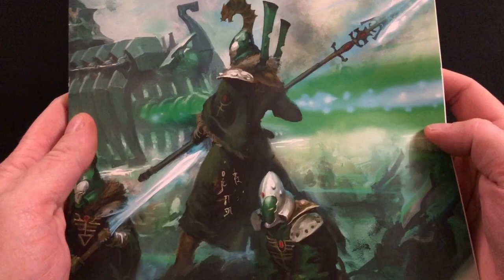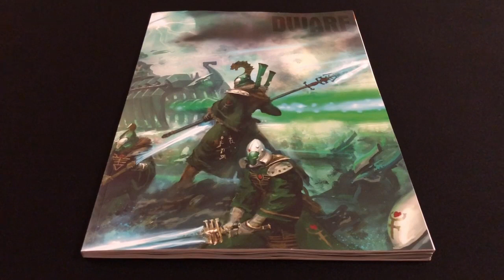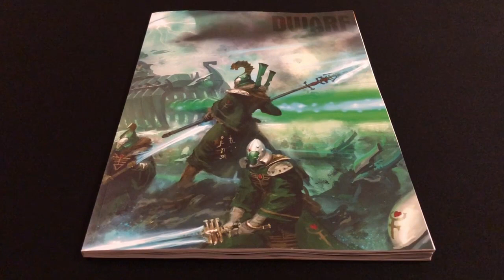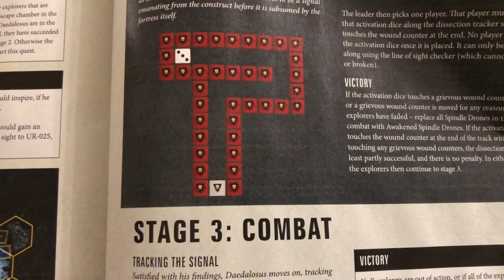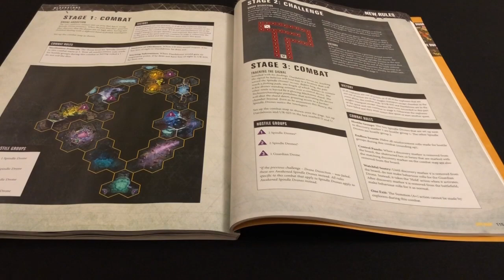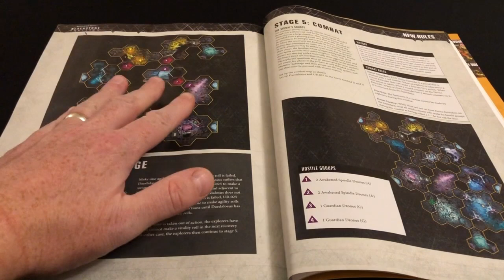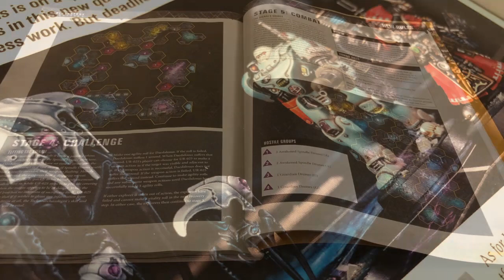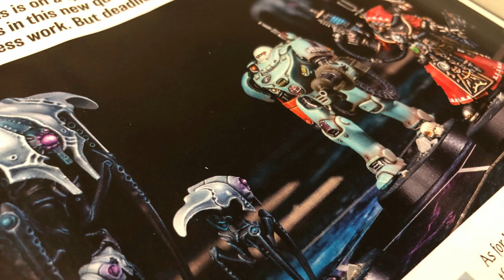White Dwarf Issue 457 Warhammer Quest Blackstone Fortress Mission | Men of Metal Review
Always Board Never Boring cracks open issue 457 of White Dwarf magazine to check out Men of Metal, a new five-part expedition for Warhammer Quest: Blackstone Fortress. This new quest requires the core set, plus the Escalation and Ascension expansions to play.